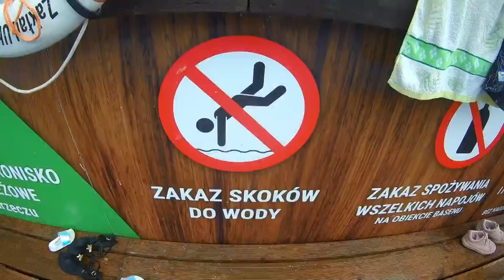Jakubkowianie TKB 2018